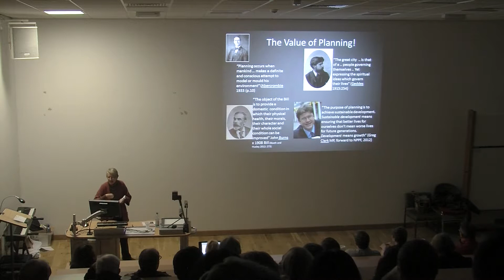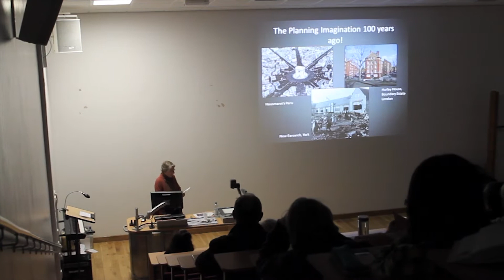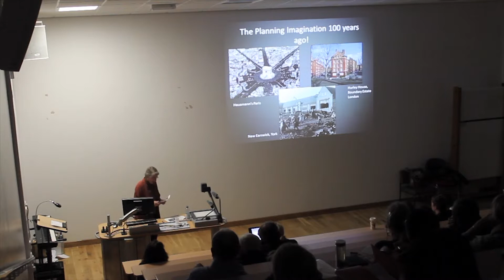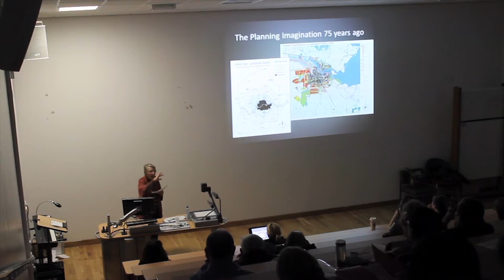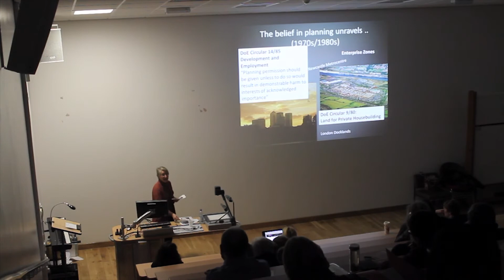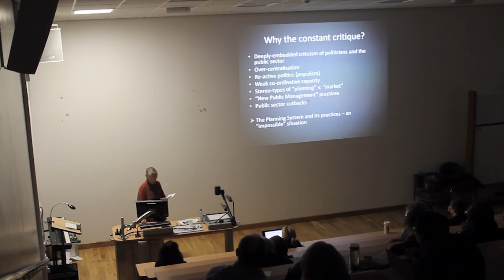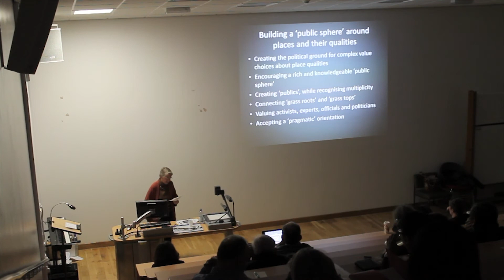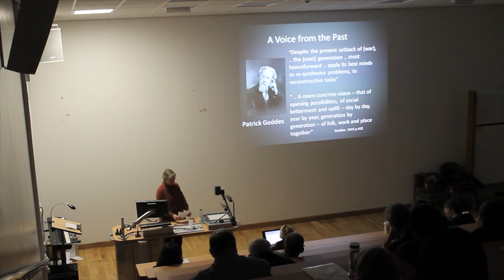Patsy Healey - Creating Public Value through Place-Shaping - 27 Nov '14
Patsy Healey is professor emeritus in the School of Architecture, Planning and Landscape at Newcastle University. She has qualifications in geography and planning and is a specialist in planning theory and practice, with a particular interest in strategic spatial planning for city regions and in urban regeneration policies. She is also known for her work on planning theory.

Patsy is a past President of the Association of European Schools of Planning, was awarded an OBE in 1999, became an Honorary Fellow of the Association of European Planners in 2004, and in October 2006 she was awarded the Royal Town Planning Institute's (RTPI) Gold Medal Award on outstanding achievement in the field of town and country planning, the first woman ever to receive the award in its 53 year history. She was awarded an Ordinary Fellowship from the British Academy in 2009, demonstrating her outstanding achievements in the field of planning theory.

She is the author of numerous journal articles and books including Collaborative Planning: Shaping Places in Fragmented Societies (2006), Urban Complexity and Spatial Strategy: Towards a Relational Planning for Our Times (2007) and Making Better Places: The Planning Project in the Twenty-First Century (2010).